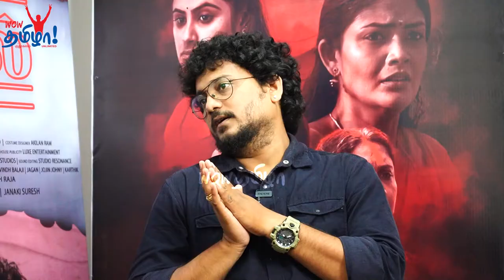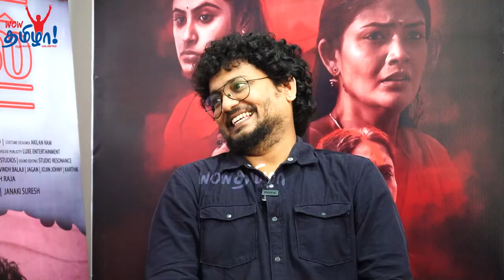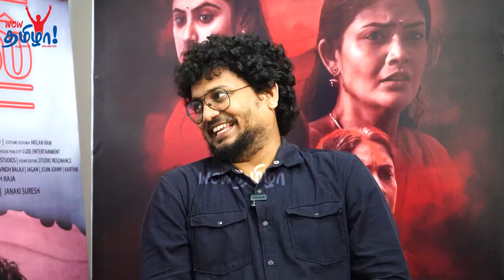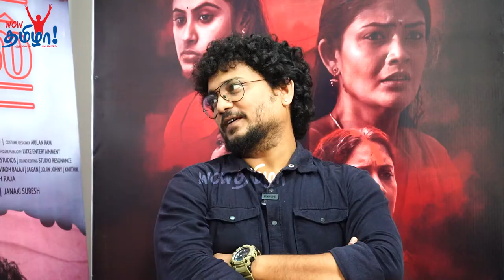ஹீரோயினை தொடக் கூட இல்லை! | Fun Talk With Karthik and Monisha | Parol Movie Team Interview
Parole is a Tamil crime thriller movie written and directed by Dwarakh Raj. The movie is produced by S. Madhusudhanan starring Linga, R S Karthik, Kalpika Ganesh, Vinodhini Vaidyanathan, and Monisha Murali. Vijay Sethupathi’s voiceover brings a nice touch. The music is scored by Rajkumar Amal, the cinematography is handled by Magesh Thirunavukarasu, and the editing is done by Muniez. In this video, watch the fun interview of Parole movie actors Karthik and Monisha.